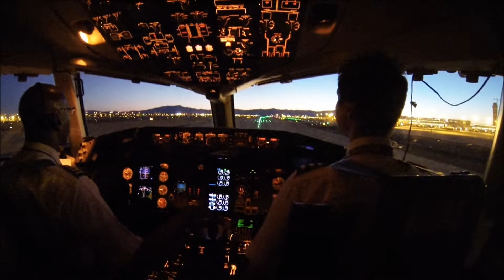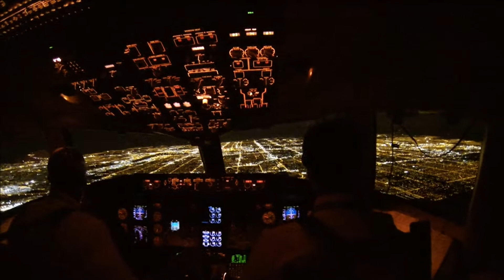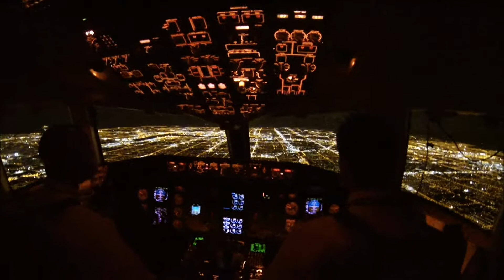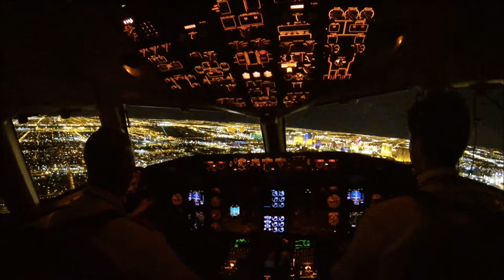757 Test Flight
Allegiant 757 test flight for a nusiance EICAS message.